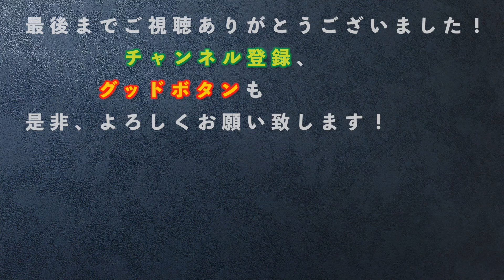テルーの唄（ゲド戦記）【アルトサックスで奏でる ジブリ・ジャズ】（全10曲）Ghibli Jazz Sax cover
🎼アルトサックスで奏でる ジブリジャズ (ピアノ伴奏譜&カラオケCD付)

1:風の伝説（風の谷のナウシカ）
2:崖の上のポニョ（崖の上のポニョ）
3:ナウシカレクイエム（風の谷のナウシカ）
4:風のとおり道（となりのトトロ）
5:テルーの唄（ゲド戦記）
6:人生のメリーゴーランド（ハウルの動く城）
7:アシタカせっき（もののけ姫）
8:あの夏へ（千と千尋の神隠し）
9:君をのせて（天空の城ラピュタ）
10:Porco e Bella（紅の豚）

↓各サックスで普段使っているリード一覧（随時更新）

↓無料のサックス情報共有コミュニティ（LINE、Discord）、
Twitter、Instagramなどお気軽にフォロー&メッセージお願いいたします！

🎼販売中の譜面一覧（120円/曲〜）

↓普段のジャズセッティング、録音機材など↓
🎷アルトサックス（Alto  Saxophone）
Sax：A.Selmer Mark6 64xxx(1955)
Reed：Jazz Select 2M

🎷テナーサックス（Tenor Saxophone）
Sax：A.Selmer SBA 38xxx (1948)
MP：Theo Wanne LAKSHMI 7⭐︎ or Ted Klum Florida model 7
Reed：Wood Stone 2 1/2

🎷ソプラノサックス（Soprano Saxophone ）
Sax： H.Selmer Mark6 213xxx(1972)
Reed：Jazz Select 2H

🎷バリトンサックス（Baritone Saxophone ）
Sax：Yanagisawa B-WO1(2022)
MP：Otto Link Tone Edge #7
Reed：D'Addario ROYAL 2.5

↓撮影機材、録音機材など
📷SONY α7Rⅲ （フルサイズ高画素機）
📷SONY FE 24-105mm F4 G
🖥Mac Pro
🎙audio-technica AT5045 （オーテク史上最大サイズの長方形ユニット搭載コンデンサーマイク）
★RME FireFace UCX （宅録最強のオーディオインターフェイス）
🎧YAMAHA HPH-MT8 （録音＆編集：密閉型で最高のモニターヘッドホン）
🎧beyerdynamic DT 1990 PRO （編集：開放型で最高のモニターヘッドホン）
※上記製品リンクURLの一部はAmazonアソシエイトのリンクを使用しています。